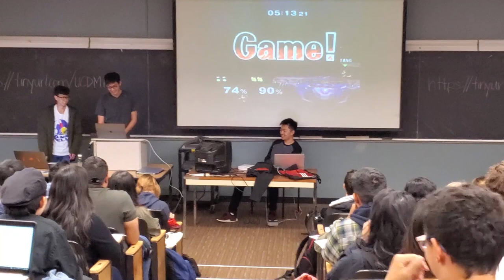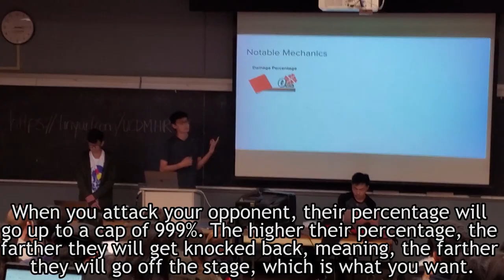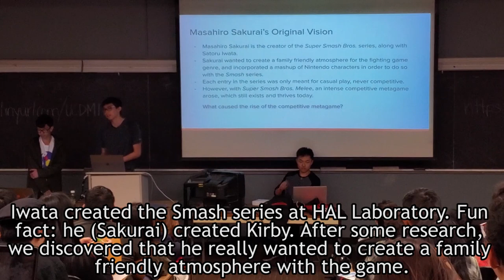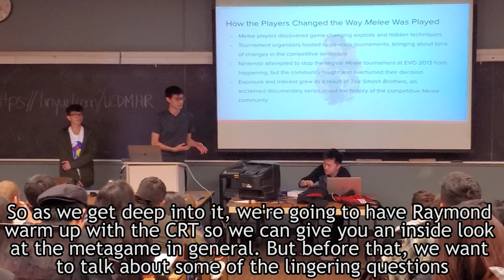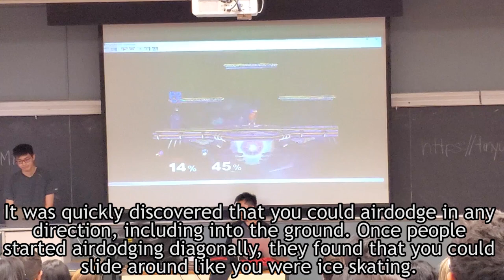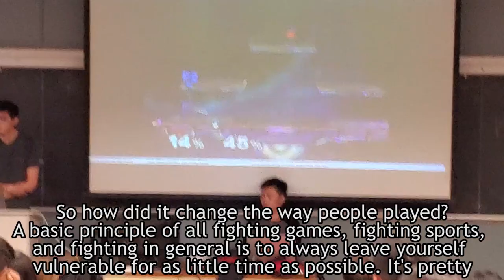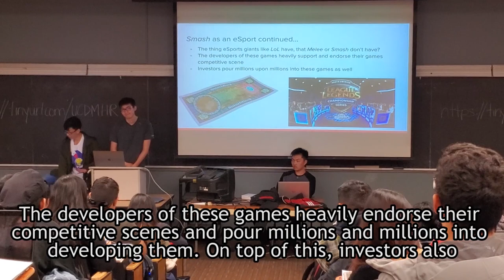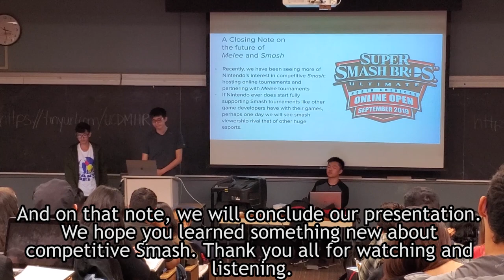Professor Raid Schools the Masses on Smash Bros.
An extra credit presentation me and two classmates did for our CTS 172 Metagaming class. In it, we talk about Masahiro Sakurai's intentions for Super Smash Bros. Melee, the ways in which the community developed a competitive metagame around it, and the future of Melee and Smash as a whole.

I made some edits to it and added subtitles. The audio is kind of bad because we didn't get mic'd up, but that's what the subtitles are for.

If you watch nothing else in this video, skip to 13:31 to watch me hit that Mango ledge canceled double dip.